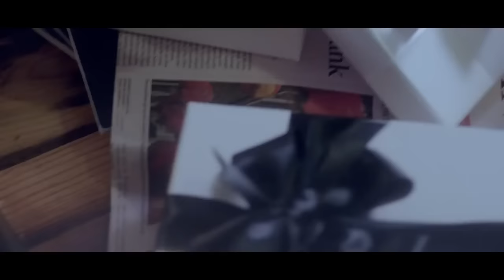K POP Nine Muses Sleepless Night MV